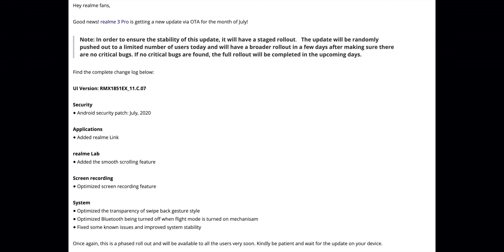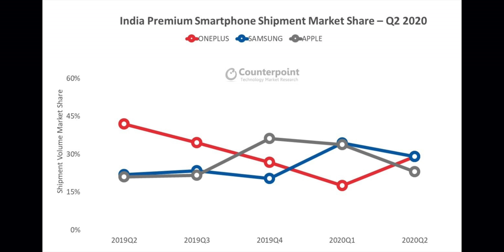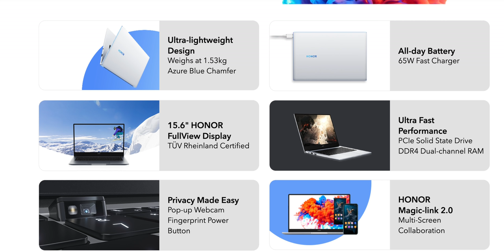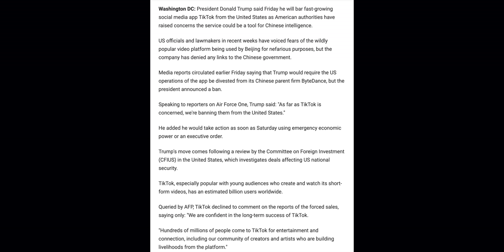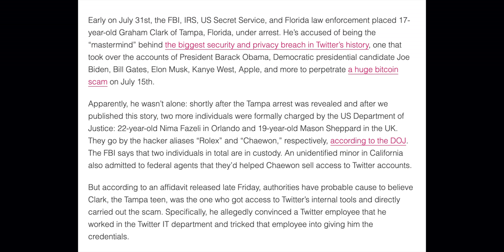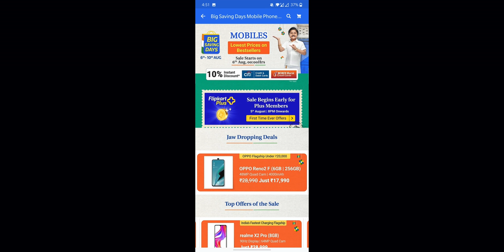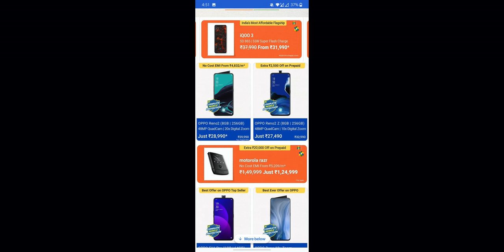Flipkart Big Saving Days Announced 🔥🔥🔥...........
Hey, guys welcome to Tech Seithigal! This is the111th episode of our series! This series will be telecasted daily at 6am!watch the episode and enjoy!